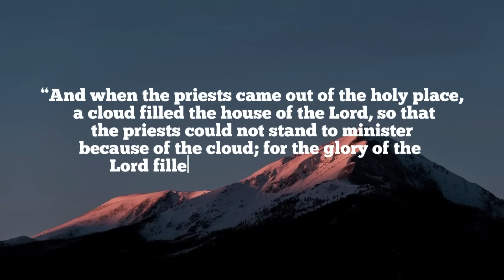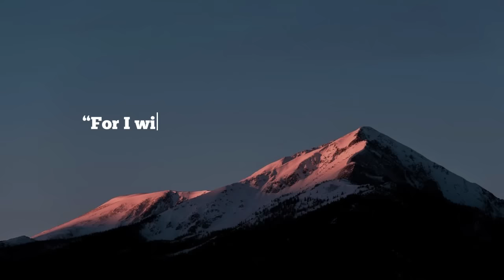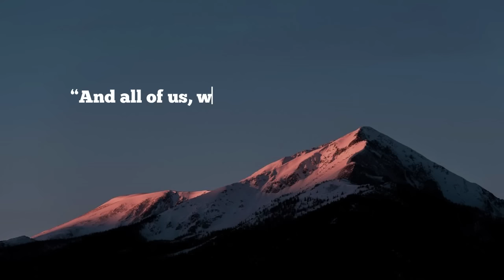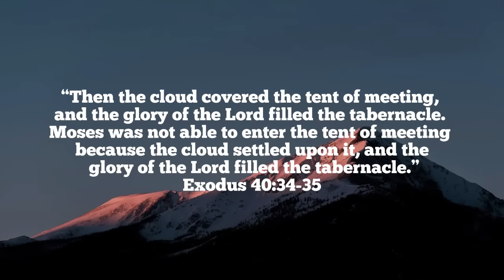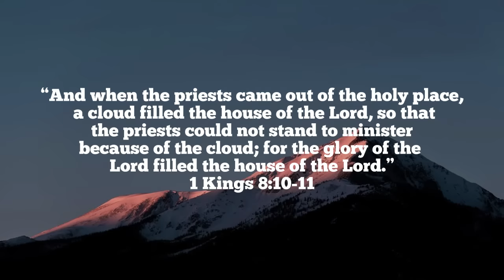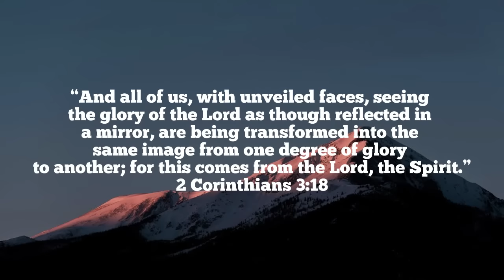PROPHETHIC WORSHIP INSTRUMENTAL // SHEKINAH GLORY // SOAKING WORSHIP